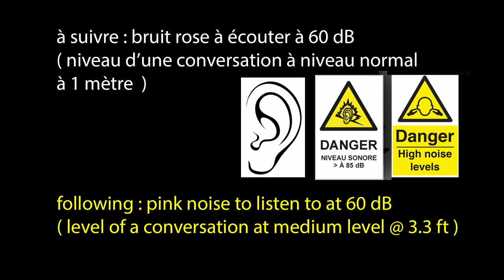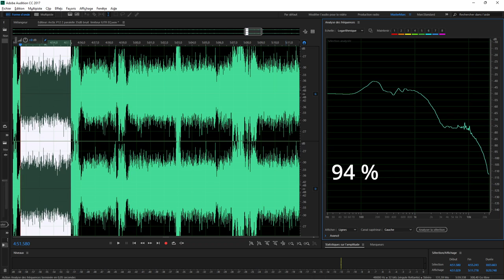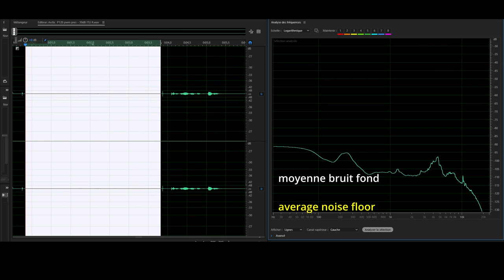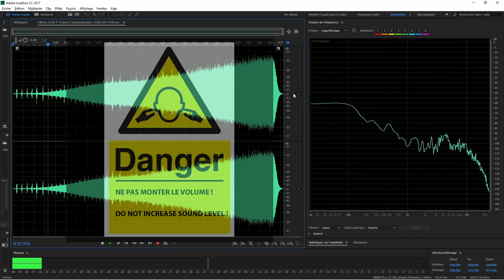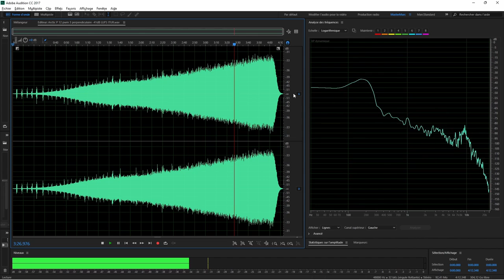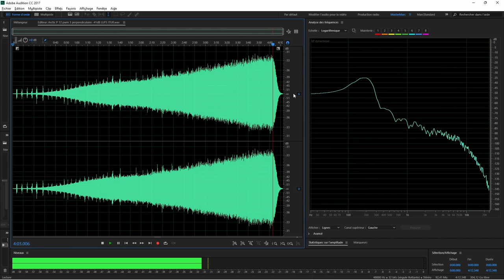Test signature sonore du ventilateur Arctic P120 PWM fan noise analysis review (modèle 2022)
la star des tests, reviews star !
% vs tr/min  rpm :
100% 1 930 ; 90% 1 800 ; 80% 1 650 ; 70% 1 500 ; 60% 1 310 ; 55% 1 230 ; 50% 1 110 ; 45% 1 000 ; 40% 900 ; 35% 790 ; 30 % 675 ; 26% 570 ; 24% 510 ; 20% 400 ; 16% 290 ; inf.15% non mesurable
[Fan Control software  Remi Mercier] vitesses très stables, very constant speeds
0:00 intro informations
0:24 CALIBRATION IMPORTANT !
0:38 mesure @ 25cm/10"
06:03 mesure @ 1cm/0.5"
12:54 mesure perpendiculaire/perpendicular
17:22 divulgâchage/spoiler